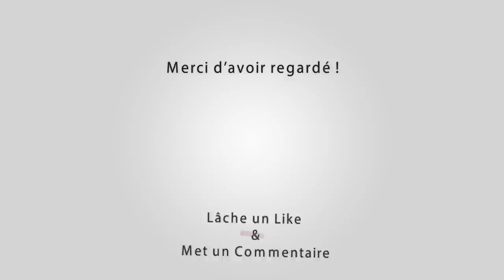BEAUCAIRE Abrivado Longue Canal 26-07-2017 🐴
Manade Lescot

Outro : YLLiBzify

Le principe d'une abrivado longue c'est pendant quelques kilomètres d'un point A à un point B, c'est d'essayer de faire échapper les taureaux derrières les chevaux, alors les jeunes s'accroche autour du cou du cheval pour le faire écarter de son chemin et faire sortir les taureaux.Il y a une bonne entende entre les cavaliers et les jeunes qui jouent le jeu dans le respect !